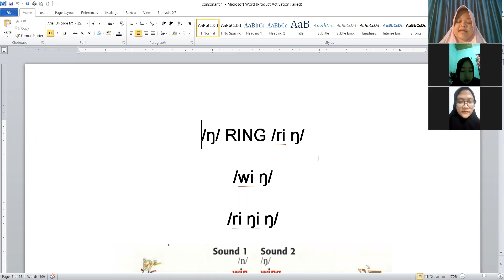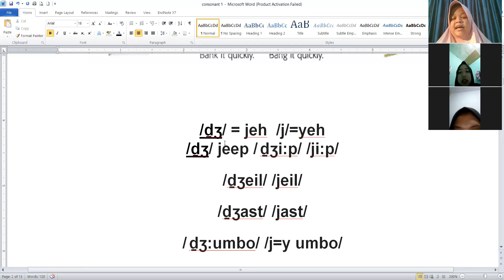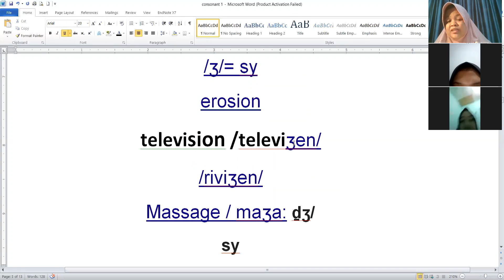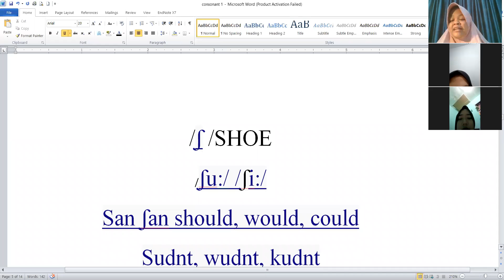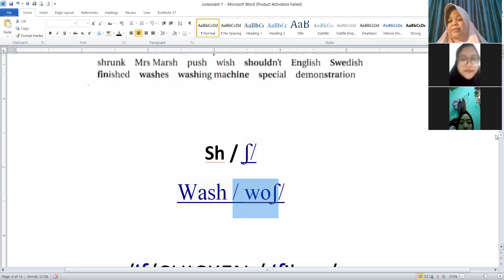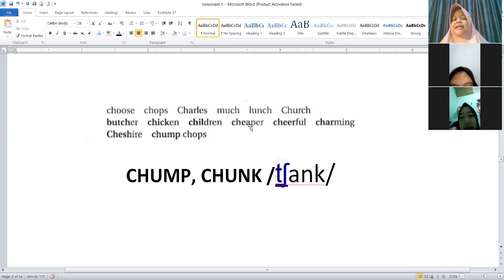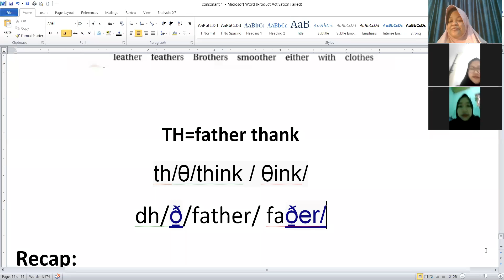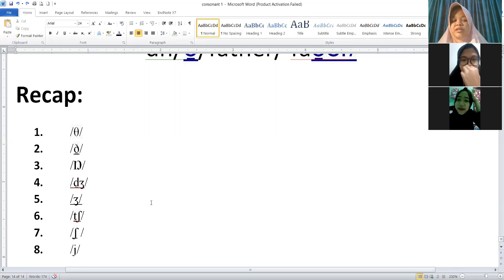1K--EVA CLASS- -5-12-2020